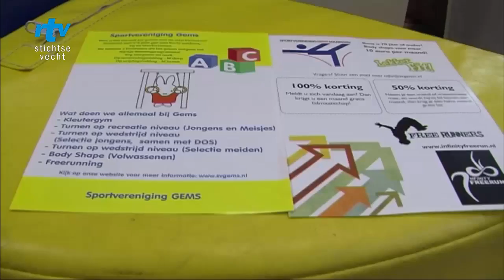Jongeren TV: Vrijwilligersdag Stichtse Vecht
Met open vizier gingen Daniël Nussbaum (14) en Jessy Oelp (12) op pad om op hun eigen manier verslag te doen van de Vrijwilligersdag Stichtse Vecht. Een prachtig resultaat van het jongere team van RTV Stichtse Vecht.